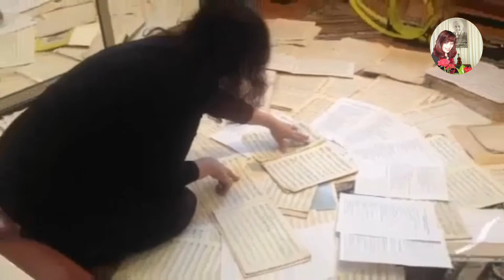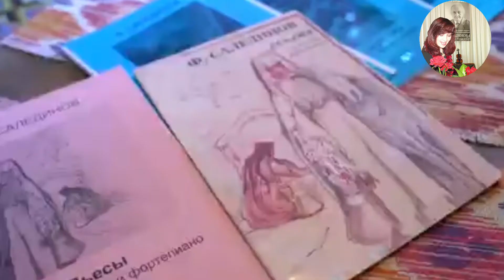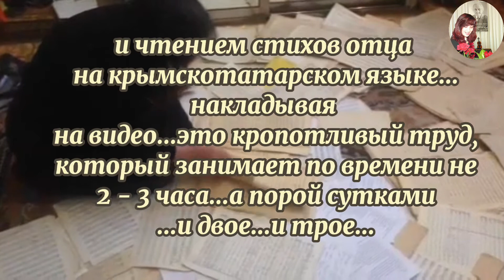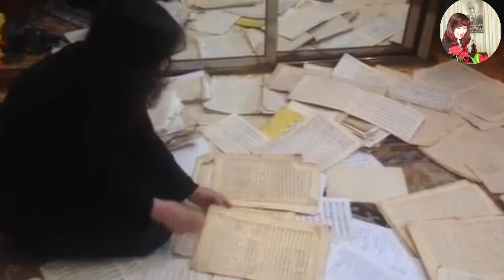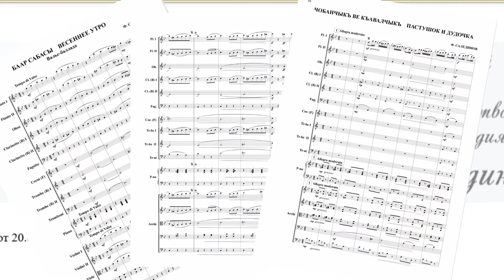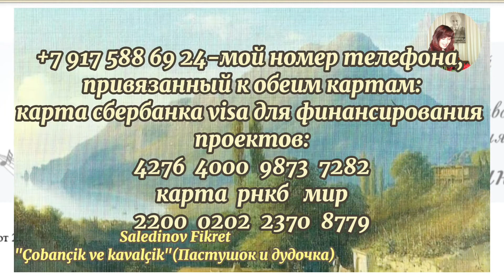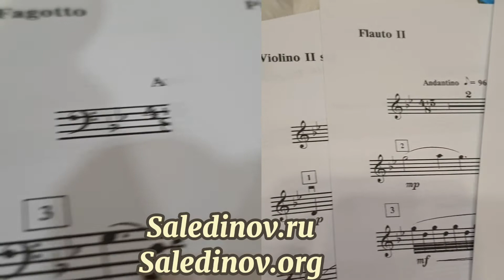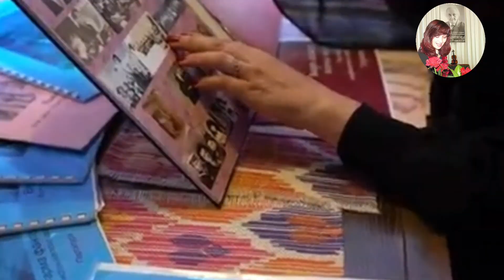В гостях у Зеры Эмирсуин на радио"Ватанседасы"1ч#fikretsaledinov